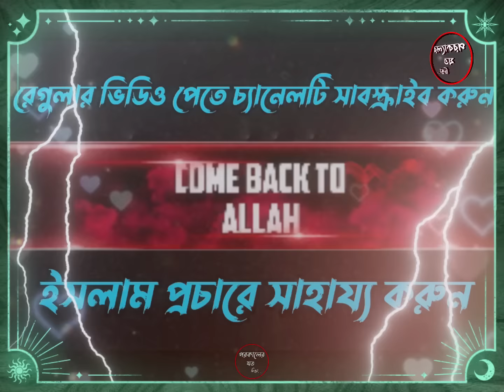বিশ্বনবী (সাঃ) এর জীবনী । Mizanur rahman azhari, mizanur rahman azhari waz, azhari waz, waz, bd waz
বিশ্বনবী (সাঃ) এর জীবনী । Mizanur rahman azhari, mizanur rahman azhari waz, azhari waz, waz, bd waz, new waz, azhari

আসসালামুয়ালাইকুম প্রিয় দ্বীনি ভাই ও বোনেরা আশা করি আপনারা সকলে আল্লাহর রহমতে ভালোই আছেন। এই চ্যানেলে আপনারা মিজানুর রহমান আজহারীর নতুন ও পুরনো ওয়াজ মাহফিল সহ গুরুত্বপূর্ণ বয়ান পেয়ে যাবেন ইনশাআল্লাহ। 🥰